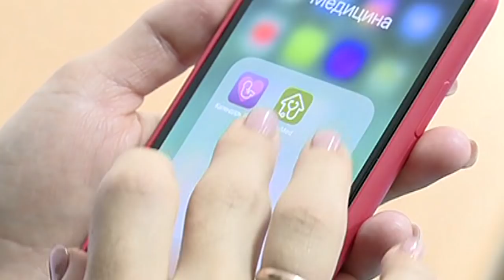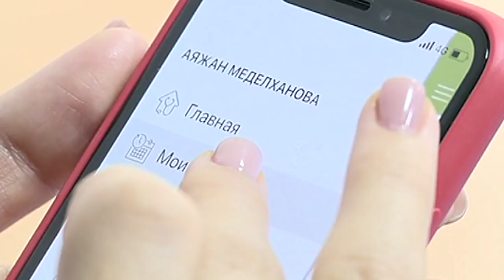10/10/2018 - Бірінші Қарағанды телеарнасының жаңалықтары